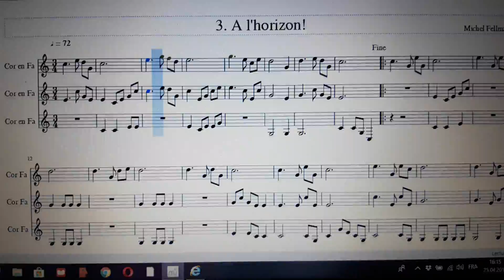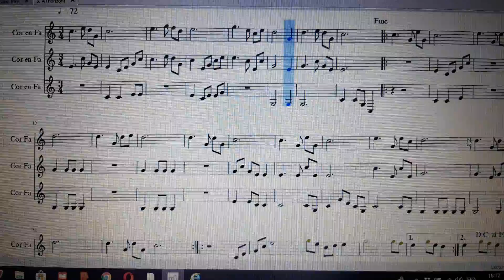A l'horizon! - Michel Fellmann